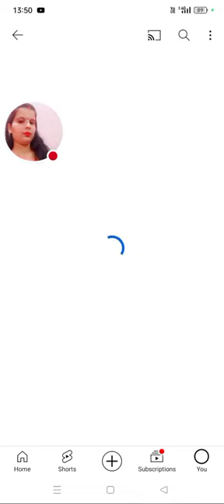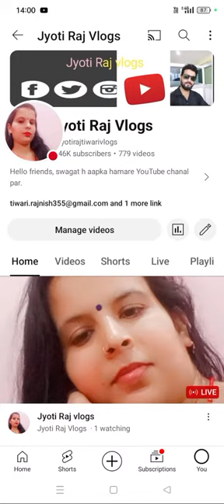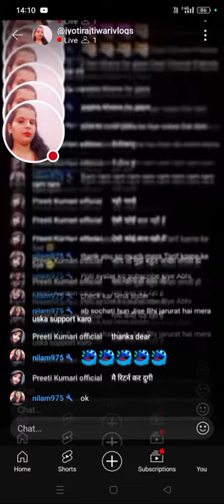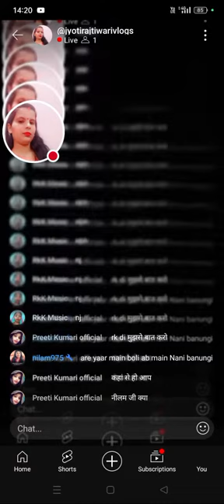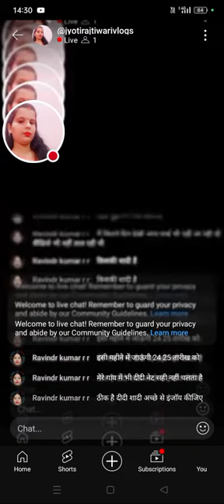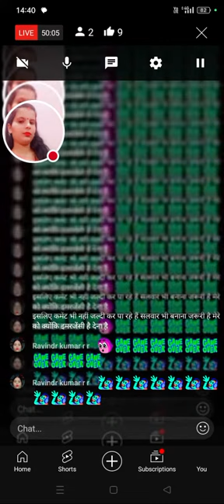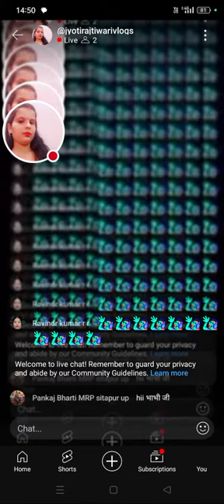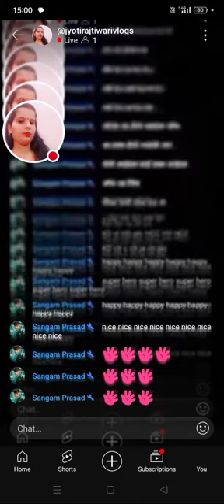Jyoti Raj vlogs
Hello I am Raj and jyoti
Aapko hamari video me khaane ghoomne gardening aur roj ke life style ki video milegi. Saath me har roj aapko shorts ki video bhi dekhne ko milegi. To apna support Payar banaye rakhiyega.